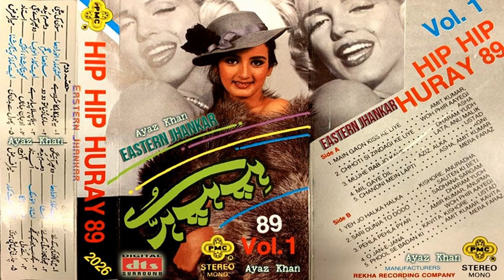Hip Hip Huray 89 ~ Volume 1 ~ PMC Stereo ~ DTS SOUND ~